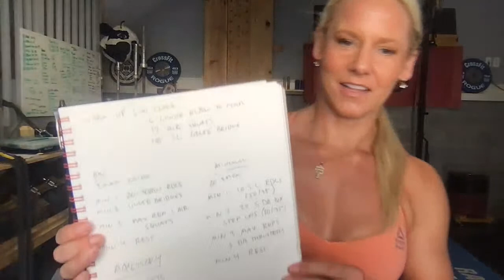M|30 Live with Elly